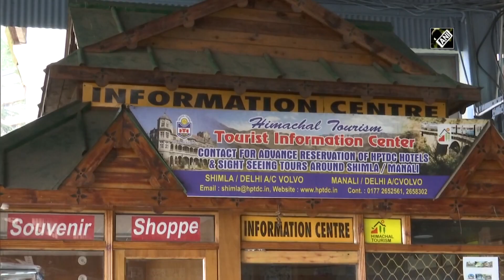COVID-19: Train movement remains suspended on Kalka-Shimla Heritage line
Shimla (HP), Aug 30 (ANI): The movement of trains remains suspended on Kalka-Shimla Heritage line in wake of COVID-19 pandemic. State Government and Disaster Management Authorities are in continuous touch with the Center for movement of trains. The technical teams of the railways are busy maintaining the line and ready for the train movement. Himachal Pradesh Tourism Department Director, Yunus said, "State government and Disaster Mgmt Authorities are in continuous touch with the Centre for movement of trains up to Panchkula and Kalka and other railway stations like Una and Pathankot. Heritage train to start once we get nod of Railways Ministry."